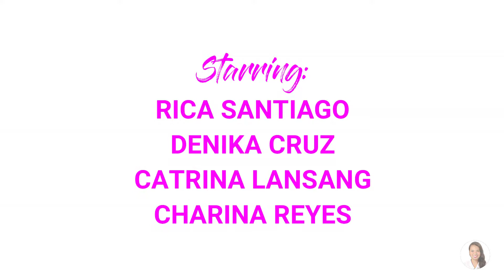BOOM BOOM by Momo Land COVER | PEPS PERFECT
Kabahan ka na NANCY! HAHAHA
Wag nyo po kaming i-bash, please! Lol